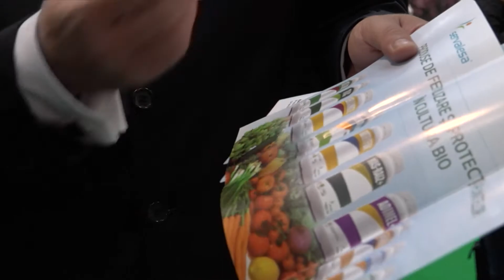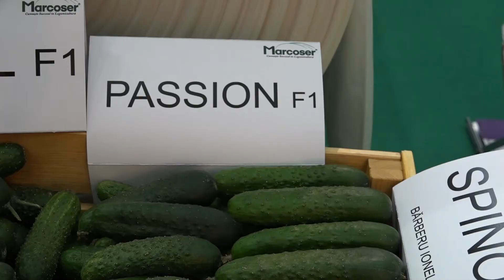Reactii la cald ale fermierilor, la standul Marcoser de la Indagra 2017!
Indagra este un bun prilej pentru a ne intalni cu clienti nostri.
In acest filmulet am surprins cateva reactii la cald, din a 2-a zi a Targului Indagra.